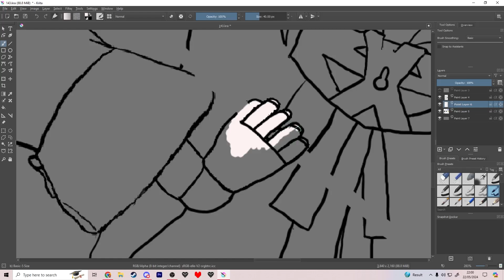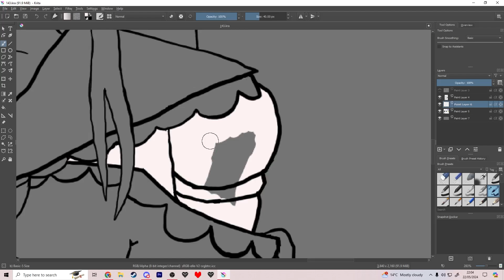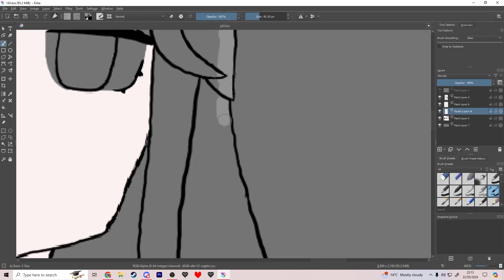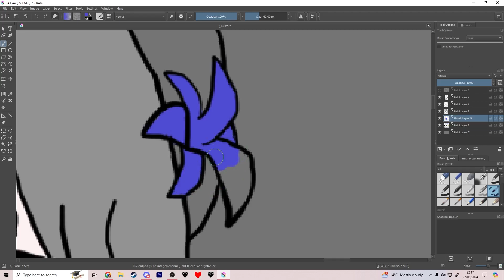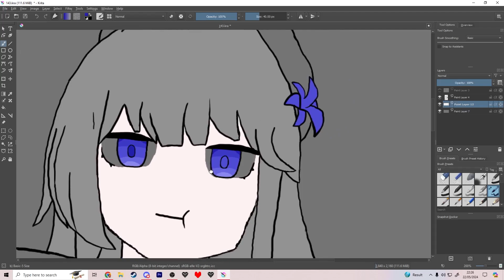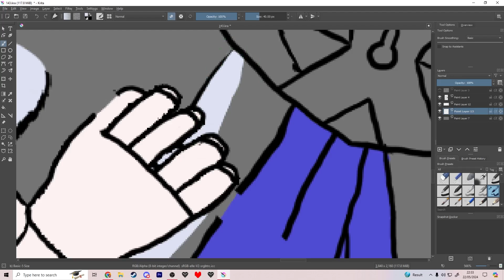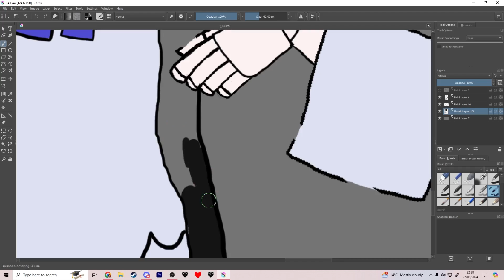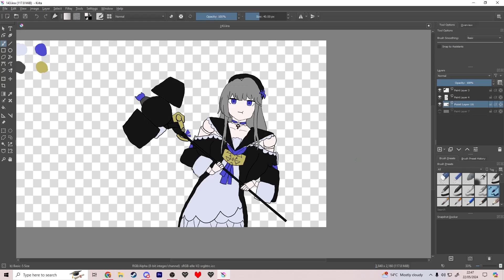143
Day 143 of my 2024 art challenge. I'm learning proper art basically from scratch, with the intention to use what I learn in multiple major projects in the future. Today I began work on a drawing of Herta from Honkai: Star Rail (Kuru Kuru, Kururing). So I'm going follow some more exercises and stuff to make this work as I move forward! Anyway, I'm looking forward to learning some more tomorrow!